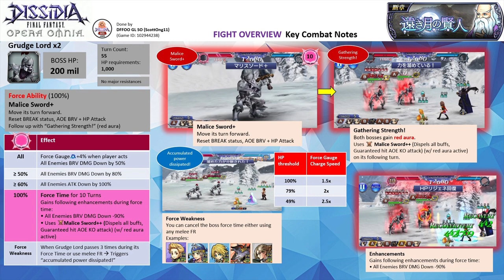DFFOO [GL] Sage of a Distant Moon (Fusoya Lost Chapter) SHINRYU: Team Grandpa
Team Grandpa

FuSoYa BT Phase version
Run 1: Dorgann FRBT+3/3 (Seymour LD), Strago FRBT+3/3 (Raijin LD), FuSoYa FRBT+3/3 (Raines LD)
FR Phase: FuSoYa (1)
FR Echo: FuSoYa (1), Strago (2), Dorgann (2)
Crystal Passives: N/A

Strago BT Phase version
Run 2: Dorgann FRBT+3/3 (Raijin LD), Strago FRBT+3/3 (Raines LD), FuSoYa FRBT+3/3 (Lunafreya LD)
FR Phase: Strago (1)
FR Echo: Strago (1), FuSoYa (2), Dorgann (2)
Crystal Passives: N/A

Somehow, I am lucky with the Grandpa-type BT lately. (Dorgann did cost me a pity though). Maybe the game is reminding that I am getting old already lol.

Brothers summon,

Note: All characters are EX+3LB with their enhancement boards, bloom passives, and HG armor. Dorgann has his BURST+3/3, FR+3/3, LD, & the following spheres - his own, King & Vanille. Strago has his BURST+3/3, FR+3/3, LD & the following spheres - his own, Papalymo (RF), & Aerith (RF). FuSoYa has his BURST+3/3, FR+3/3, LD, & the following spheres - his own, Shantotto (RF), Thancred (RF)

UW: Dorgann 5/5 UW, FuSoYa or Strago 5/5 UW
HG Armor+: Dorgann HG+3/3, Strago HG+0/3, FuSoYa HG+0/3
Force Level: Dorgann LV50, Strago LV30, FuSoYa LV50
Calls:
Run 1: Dorgann FRBT+3/3 (Seymour LD), Strago FRBT+3/3 (Raijin LD), FuSoYa FRBT+3/3 (Raines LD)  (completed on turn 22)
Run 2: Dorgann FRBT+3/3 (Raijin LD), Strago FRBT+3/3 (Raines LD), FuSoYa FRBT+3/3 (Lunafreya LD) (completed on turn 17)

Wave 1: Grudge Lord x2

Score:3671K (Run 1) & 4578K (Run 2)

Time codes
00:00 - Fight Overview
02:08 - Run 1 ft. FuSoYa BT Phase
10:31 - Run 2 ft. Strago BT Phase

SHINRYU Overview
- The 2 Grudge Lord has 200 million HP each.
- They do not have any major resistances.

All: The boss force gauge will charge up 4% when your party acts. Player party BRV DMG Down by 50%
≥ 50%: Player party BRV DMG Down by 80%
≥ 70%: Player party ATK Down by 100%

Force Ability
Malice Sword+: Move its turn forward, Reset BREAK status, AOE BRV + HP Attack
Follow up with “Gathering Strength!” (red aura)

• All Enemies BRV DMG Down -90%
• Uses Malice Sword++ (Dispels all buffs, Guaranteed hit AOE KO attack) (with red aura active)
Force Weakness: When Grudge Lord passes 3 times during its Force Time or uses melee FR: Triggers “accumulated power dissipated!” (remove red aura)
- Grudge Lord rotates between Blood Slash and generic brave attack
a) Blood Slash – ST melee BRV, heals 100% by BRV damage dealt. Grants itself 50% speed up, BRV Regen (50% INT BRV) for 5 turns.